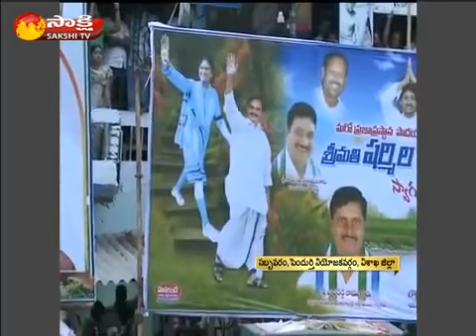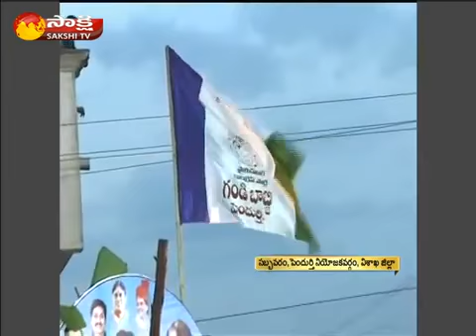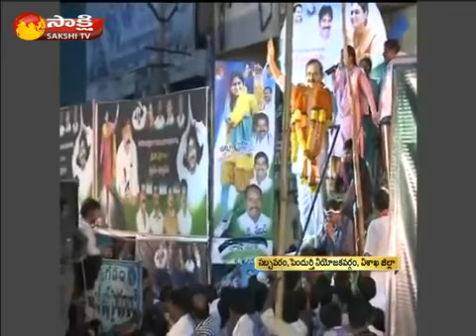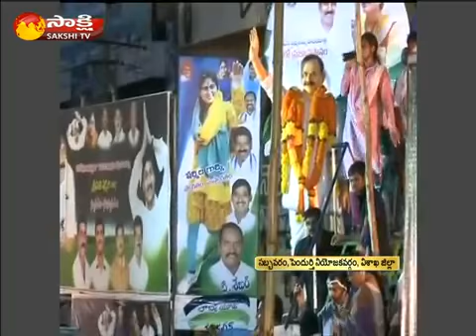Y S Sharmila debunks Digvijay, avers Y S Jagan Mohan Reddy's DNA is credibility